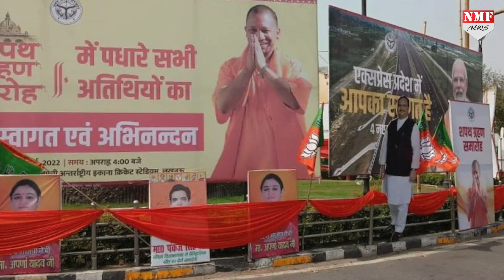46 मंत्रियों वाले Yogi Cabinet में जानिये कितनी महिलाएं होंगी शामिल?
योगी आदित्यनाथ आज दुबारा मुख्यमंत्री पद की शपथ लेने वाले है। ऐसे में उनके साथ करीब 46 विधायक भी मंत्री पद की शपथ लेंगे। जिनमे से महिलाओं को भी जगह दी है।